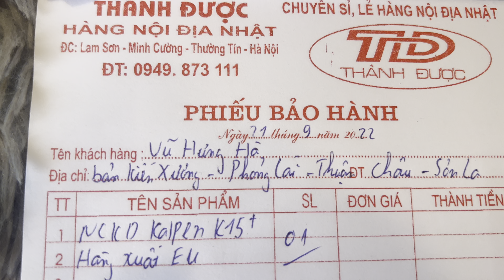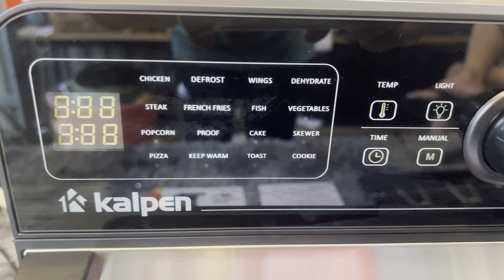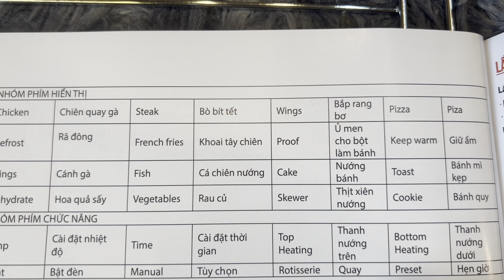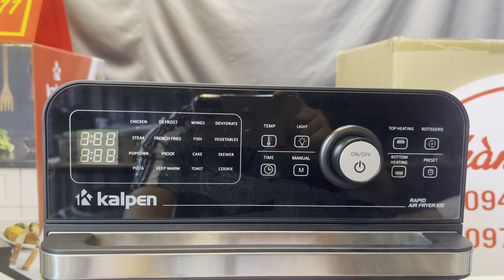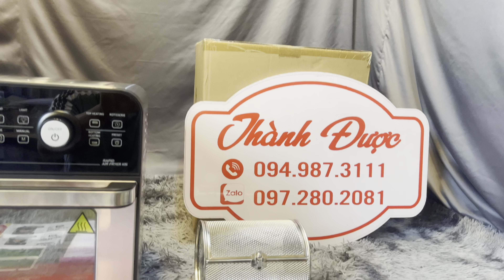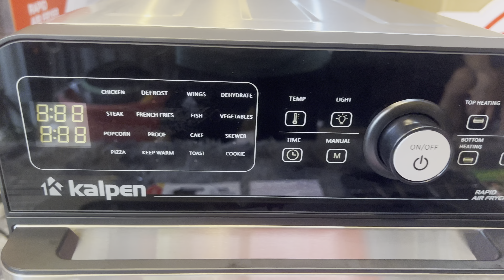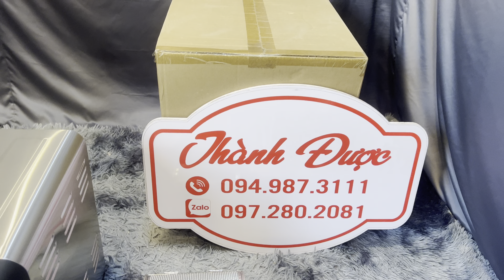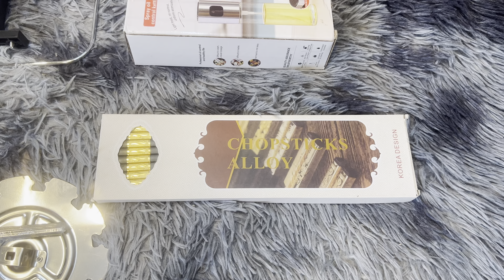Review Lò Chiên Không Dầu Cao Cấp KALPEN K15+ GERMANY về Thuận Châu - Sơn La.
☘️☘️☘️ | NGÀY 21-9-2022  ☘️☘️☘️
- NỒI CHIÊN KHÔNG DẦU CAO CẤP KALPEN K15+ 15L Hàng xuất Châu Âu EU đủ phụ kiện 9 món 5 ốc phụ kiên.
👉 Gửi anh : VŨ HƯNG HÀ
  🚛  bản kiến xương, Xã Phỏng Lái, Huyện Thuận Châu, Sơn La🌺🌸🌼🌾
👍 Chúc anh, chị cùng gia đình sức khoẻ,công việc thuận buồm xuôi gió, đắc tài lộc .❤️
- ThanhDuoc uy tín như mối tình đầu 🥰
Nồi Chiên Không Dầu KALPEN K15+ Dung Tích 15 Lít. BẢN ĐỦ HÀNG XUẤT CHÂU ÂU - EU
- Thương hiệu đến từ nước : ĐỨC -  GERMANY 🇩🇪🇩🇪🇩🇪🇩🇪🇩🇪🇩🇪🇩🇪
- Lòng nồi inox 304 tinh khiết 100% ( duy nhất chỉ có Kalpen là inox 304 chuẩn 100% )
- Bảo hành chính hãng 24 tháng, lỗi 1 đổi 1 trong 7 ngày 👍
THÔNG SỐ KỸ THUẬT: Nồi Chiên Không Dầu KALPEN K15 Dung Tích 15 Lít.
- Điện áp: 220-240V, 50/60HZ
- Dung tích: 15L
- Phụ kiện 9 món : 3 vỉ chiên ( vỉ chiên sâu lòng + vỉ chiên thanh inox dày + vỉ chiên lưới mắt mau ) lồng quay 360 độ,bộ trục quay gà vịt,bộ trục 10 thanh xiên nướng thịt rau củ,1 tay lấy đồ chống nóng,thanh nhựa giữ khoảng cách máy thoát khí nóng,khay hứng dầu mỡ. - 5 ỐC PHỤ KIỆN
- Công suất: 1700W
- Trọng lượng: 9Kg nồi - Tổng trọng lượng 12,1kg
- Kích thước: 330x370x380MM
- Mức độ nhiệt: 40-220 độ C
- Thương hiệu: Đức
Tính năng nổi bật:
- Dung tích lớn tới 15 lít cho bạn thoải mái quay gà nguyên con.
- 2 vùng nhiệt kép ở trên và dưới cho khoai tây chín đều, nhanh chóng.
- Có chế độ tự quay khi chiên 👍
- Khoang nướng INOX 304 bền bỉ chống phôi nhiễm.
- 16 Chế độ lập trình sẵn.
- THÀNHĐƯỢC nhà phân phối chính hãng . UY TÍN - TẬN TÂM - NHIỆT TÌNH - TRÁCH NHIỆM